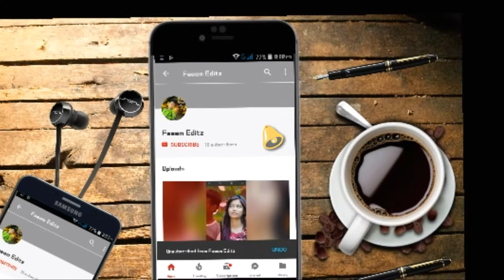new song). Sochenge Tumhe Pyar Karke nahi Ke Dil Bekarar Karke nahi)🎥♪😘😘👫)